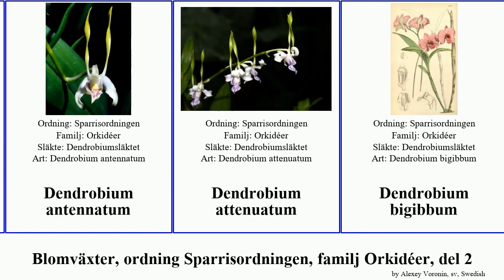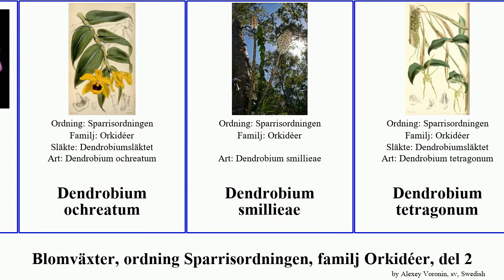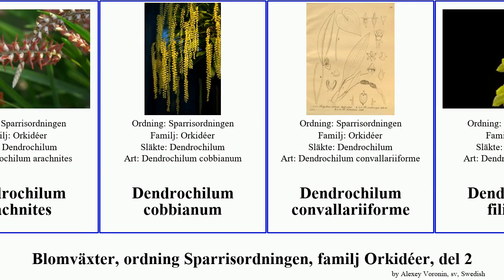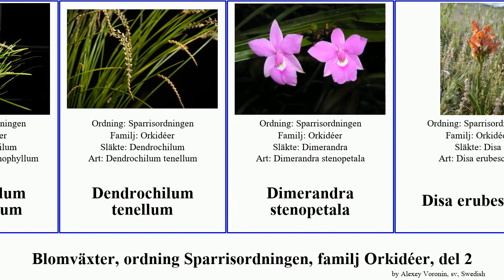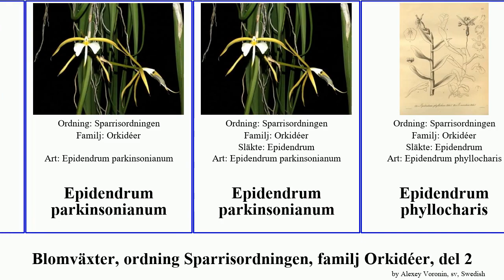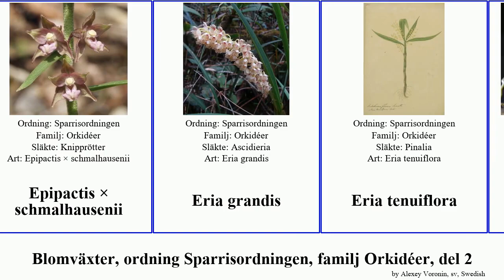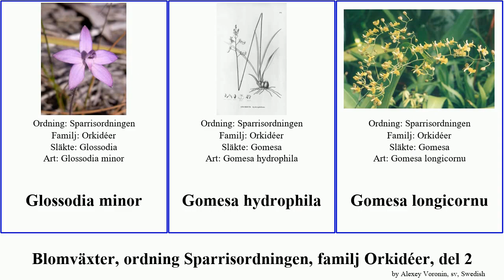Blomväxter, ordning Sparrisordningen, familj Orkidéer, del 2 dendrobium dendrochilum epidendrum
Blomväxter ordning Sparrisordningen, familj Orkidéer, del 2.
angiosperms of Order Asparagales Family Orchidaceae, Part 2, language: sv.

Dactylodenia
Dactylorhiza aschersoniana
Dactylorhiza braunii
Dactylorhiza kerneriorum
Dactylorhiza praetermissa
Dactylorhiza purpurella
Dactylorhiza elata
Dendrobium alexandrae
Dendrobium antennatum
Dendrobium attenuatum
Dendrobium bigibbum
Dendrobium caliculi-mentum
Dendrobium crystallinum
Dendrobium cunninghamii
Dendrobium cunninghamii
Dendrobium dickasonii
Dendrobium elliottianum
Dendrobium falcorostrum
Dendrobium findlayanum
Dendrobium finniganense
Dendrobium fleckeri
Dendrobium friedericksianum
Dendrobium hancockii
Dendrobium johannis
Dendrobium johnsoniae
Dendrobium kingianum
Dendrobium ochreatum
Dendrobium smillieae
Dendrobium tetragonum
Dendrobium transparens
Dendrobium trilamellatum
Dendrobium vexillarius
Dendrobium violaceoflavens
Dendrobiumsläktet
Dendrochilum
Dendrochilum anfractum
Dendrochilum apoense
Dendrochilum arachnites
Dendrochilum cobbianum
Dendrochilum convallariiforme
Dendrochilum filiforme
Dendrochilum glumaceum
Dendrochilum latifolium
Dendrochilum longifolium
Dendrochilum magnum
Dendrochilum ovatum
Dendrochilum stenochilum
Dendrochilum stenophyllum
Dendrochilum tenellum
Dimerandra stenopetala
Disa erubescens
Diuris aequalis
Diuris aurea
Diuris behrii
Diuris carinata
Diuris drummondii
Diuris longifolia
Diuris orientis
Diuris venosa
Dracula benedictii
Dryadella simula
Dvärgyxne
Encyclia hanburyi
Epidendrum falcatum
Epidendrum flexuosum
Epidendrum gransabanense
Epidendrum microcharis
Epidendrum parkinsonianum
Epidendrum parkinsonianum
Epidendrum phyllocharis
Epidendrum purpurascens
Epidendrum ciliare
Epidendrum kockii
Epipactis gigantea
Epipactis muelleri
Epipactis reinekei
Epipactis schulzei
Epipactis × schmalhausenii
Eria grandis
Eria tenuiflora
Erycina glossomystax
Euanthe sanderiana
Eurystyles gardneri
Fjällyxne
Fågel-ofrys
Galeandra stangeana
Galearis spectabilis
Galearis fauriei
Gastrochilus
Gastrochilus raraensis
Gastrochilus somae
Glasögon-ofrys
Glossodia
Glossodia minor
Gomesa hydrophila
Gomesa longicornu
Gomesa praetexta
Gomesa varicosa